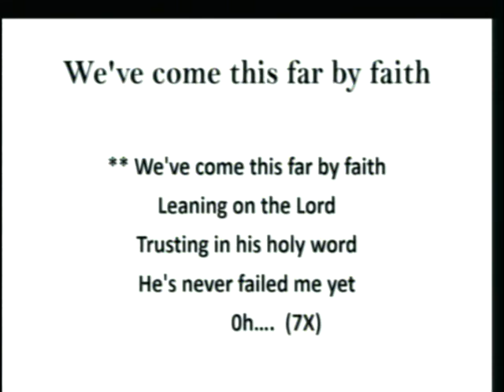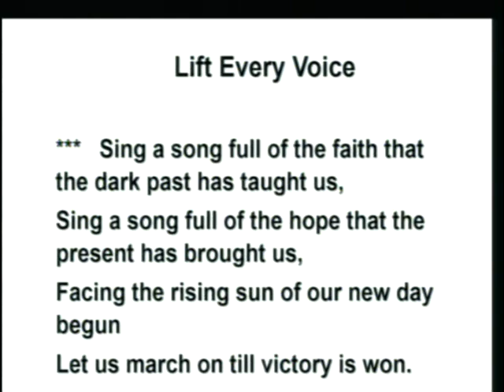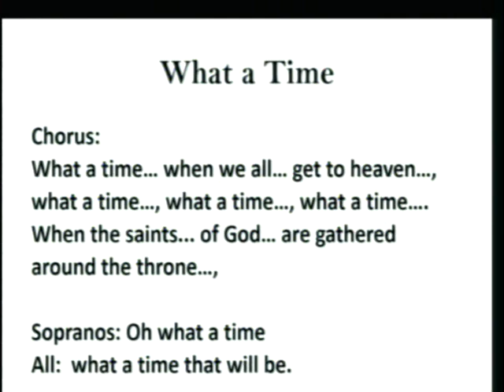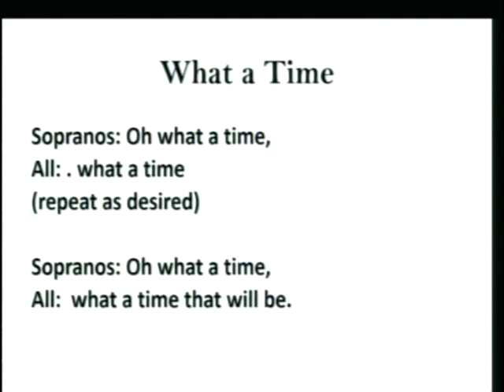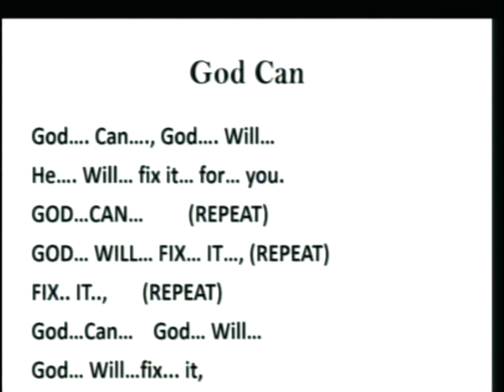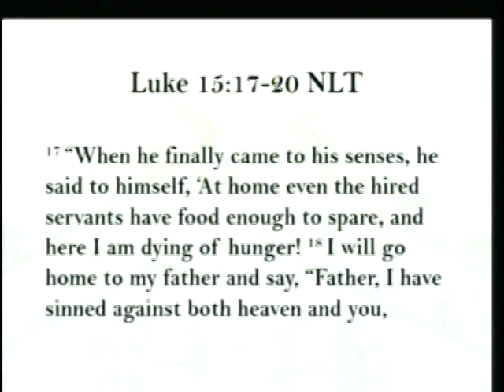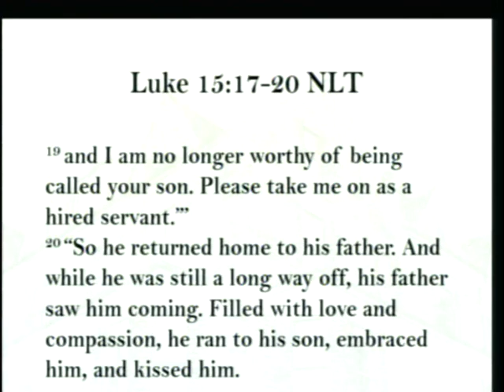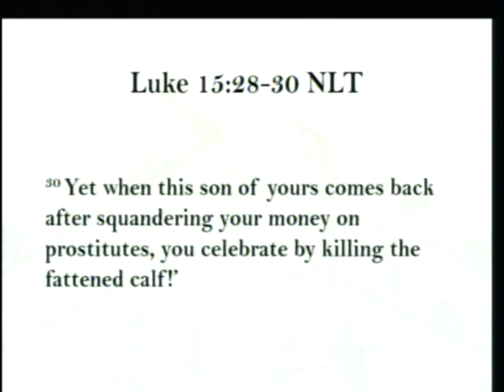Lord I'm Coming Home | Cary's Baptist Church | Sermon